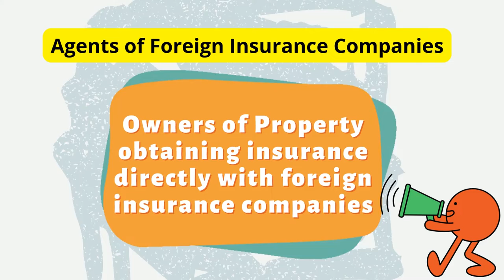ATC: PT132 (PERCENTAGE TAX) Owners of Property obtaining insurance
ATC: PT132 (PERCENTAGE TAX) Agents of Foreign Insurance Companies
Owners of Property obtaining insurance directly with foreign insurance companies